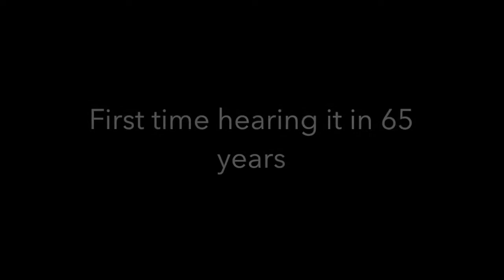Roger Thorpe -Ted Mack Show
Roger P. Thorpe was a three time winner on the Ted Mack Original Amateur Hour TV show in the 1950s. Here is the only survivng recording of the show from when he was on.

This recording was obtained from the Library of Congress who informed us that the other copies of the show had been lost over the years to do water damage and possibly a fire.

The photos were from the show which was filmed at NBC studios at 30 Rockefeller Plaza in NYC.